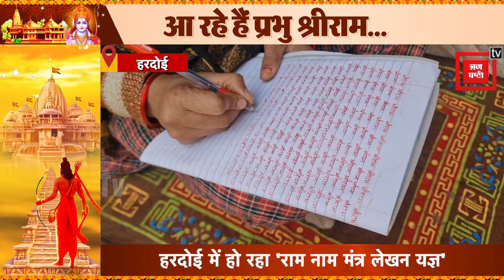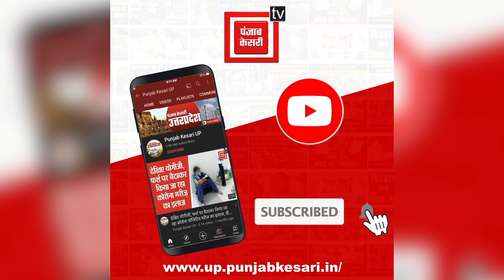Hardoi में 'राम नाम मंत्र लेखन यज्ञ' Ayodhya में बन रहे राम मंदिर में समर्पित किए जाएंगे मंत्र...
हरदोई  (Hardoi) में 'राम नाम मंत्र लेखन यज्ञ'  (अयोध्या) Ayodhya में बन रहे राम मंदिर में समर्पित किए जाएंगे मंत्र...